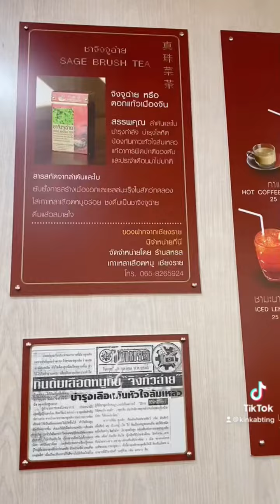อร่อยเชียงราย สหรส ร้านต้มเลือดหมูจิงจูฉ่าย อร่อยที่สุด